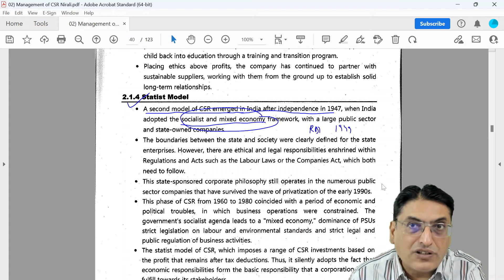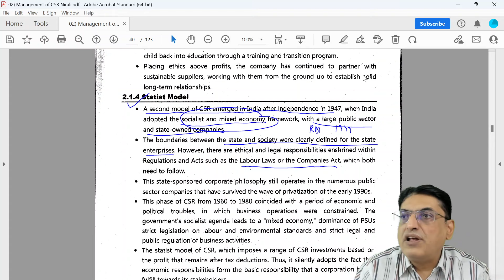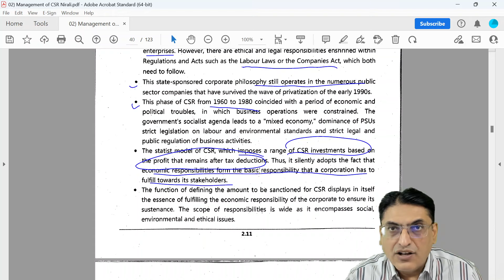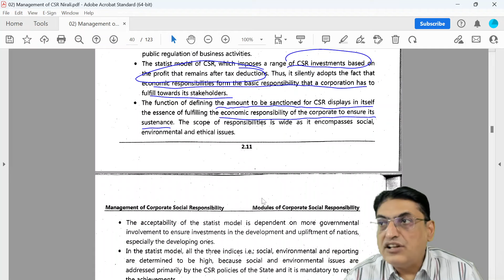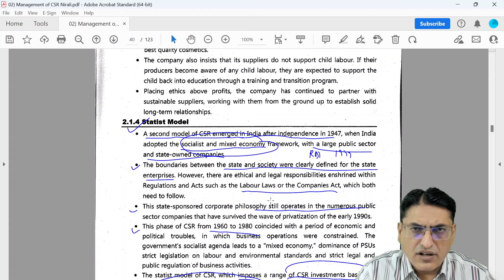Statist Model of Corporate Social Responsibility (CSR)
Maharashtra

Ritesh Ruparel :)